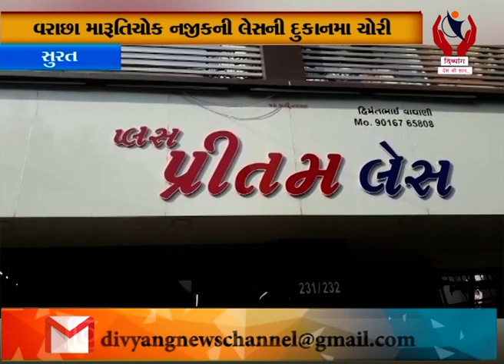Surat l વરાછા મારુતિચોક નજીકની લેસની દુકાનમાં ચોરી l Divyang News